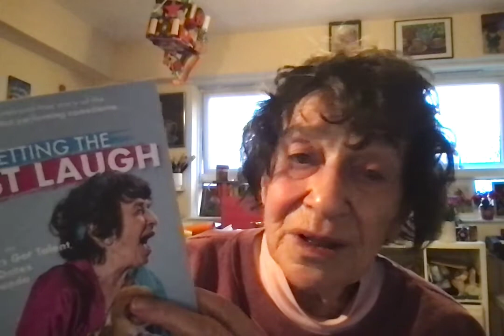snow memories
some reminiscences about snow in the American midwest  the one thing that even global warming  cannot seem to remedy